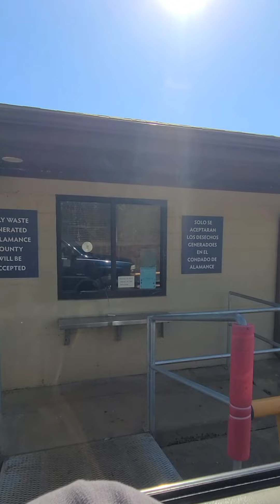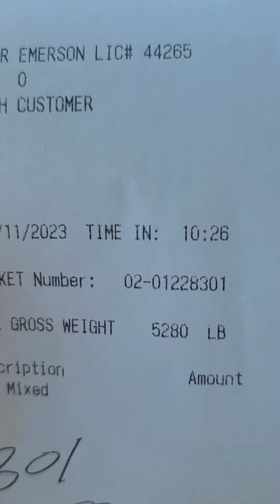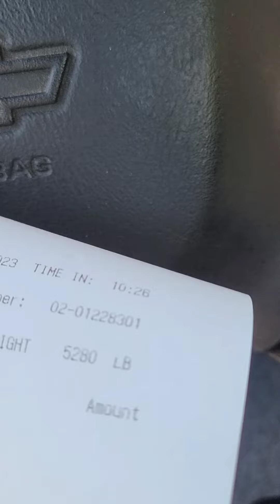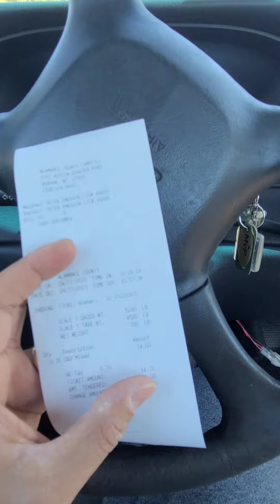Ep:42 USA: កន្លែងចាក់សំរាមនៅរដ្ឋខ្ញុំរស់នៅក្មុងសហរដ្ឋអាមេរិក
Ep:42 USA: ខ្ញុំត្រូវយកសំរាមទៅចាក់នៅកន្លែងចាក់សំរាមដោយខ្លួនឯង។ ទិដ្ឋភាពនៅកន្លែងចាក់សំរាមនៅរដ្ឋដែលខ្ញុំរស់នៅក្នុងសហរដ្ឋអាមេរិក និងរបៀបនៃការរៀបចំសំរាម។
សូមអរគុណចំពោះការគាំទ្រ Thank you for supporting my channel.

ឧបករណ៏ថតវីឌីអូ៖ Galaxy S20 5G
ថតសំលេងដោយ៖ CKOKC Wireless Microphones for Android Phone & Computer/Laptop